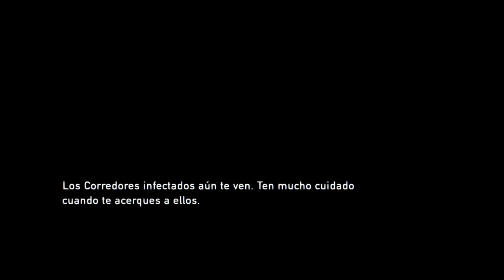Atravesando el edificio derrumbado | The Last Of Us #3 | Darkar 728